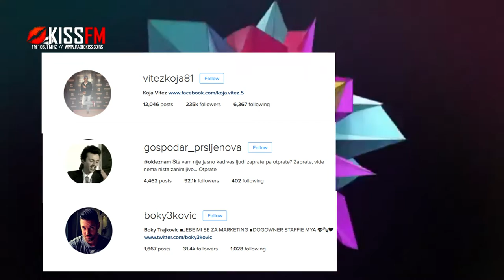KISS FM - Kraljevi srpskog instagrama (12.07.2016)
"Regularni" korisnici instagrama sa velikim brojem pratilaca